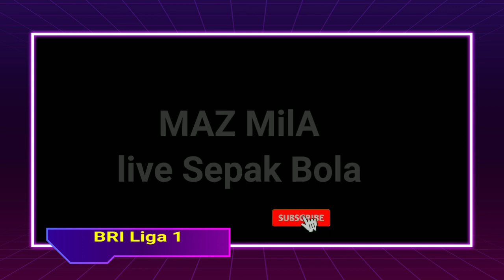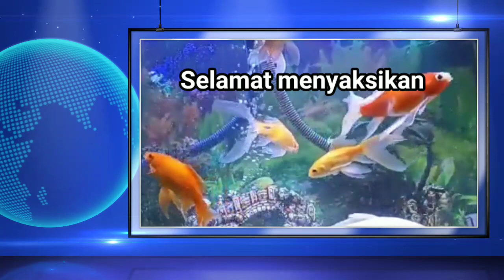Jadwal Live Sepakbola Selasa 18 Januari 2022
Jadwal siaran langsung sepak bola BRI Liga 1, Copa Italia dan Liga Italia hari selasa 18 Januari 2022 live

jadwal bri liga 1 putaran ke 2
jadwal bri liga 1 16 januari 2022